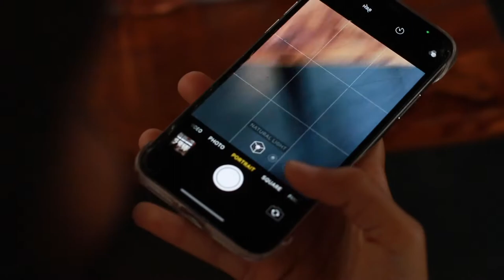Paint Bar Bangalore | Sip & Paint Workshops | Paint Parties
Paint Bar is a sip and paint workshop, and we’re here to tell you one thing: anyone can paint.

We provide all the materials for you to create and take home a beautiful painting while an artist guides you through the painting step-by-step. All you have to do is show up and have fun!

Video Location : GoNative, Bangalore